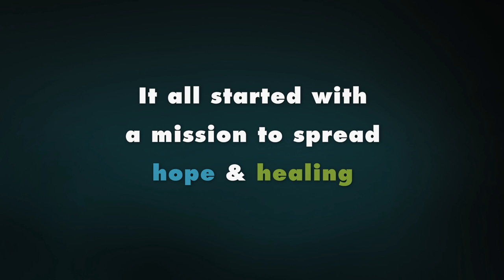The Tapping Solution Foundation Trailer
Our tapping meditation library covers a variety of topics, including:
💖 Stress & Anxiety
💖 Sleep Support
💖 Physical Pain
💖 Financial Abundance
💖 Weight Loss & Body Confidence
💖  & More!